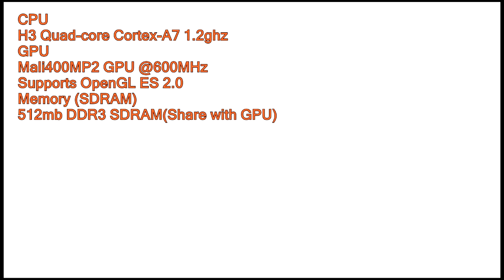Battle Of Pi´s 2019 ORANGE PI PC VS ORANGE PI ONE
Orange Pi PC Vs Orange Pi One

Opi One US$10
Opi PC US$15